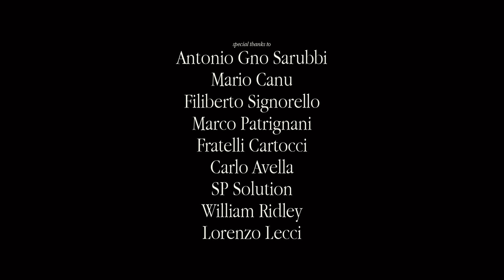Fulminacci - Le Biciclette Pianoforte e Voce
Tu che sei una ma mi circondi

Una Produzione Maestro Production

Diretto da: bendo (Lorenzo Silvestri & Andrea Santaterra)
Produttore Esecutivo: Antonio Giampaolo
Colorist: Alessandro Rocchi
Organizzatore Generale: Laura Serra
Coordinatore di Produzione: Giulia De Mango
Elettrico: Matteo Mazziotta
Stylist: Silvia Ortombina
Ass. Stylist: Luigi D’Elia
Recorded and shot at Forum Studios in Rome
Engineer: Fabio Patrignani
Engineer: Davide Dell'Amore
Venue Assistant: Giulio Falla

Special Thanks to:
Antonio Sarubbi, Mario Canu, Filiberto Signorello, Marco Patrignani, Fll. Cartocci, Carlo Avella, SP Solution, William Ridley, Lorenzo Lecci.

Maciste Dischi / Artist First